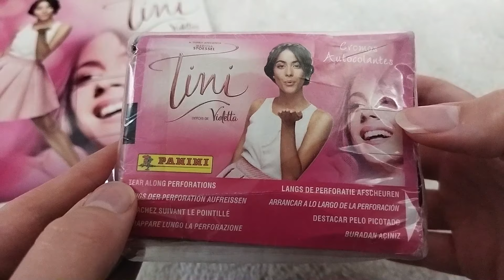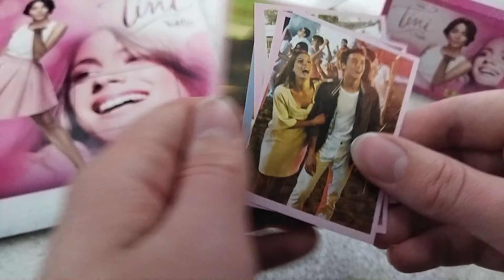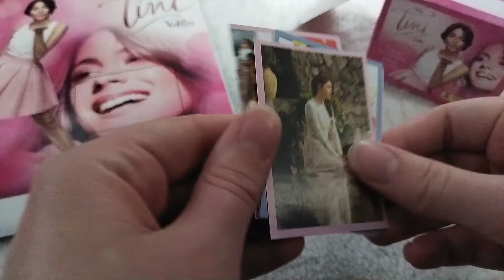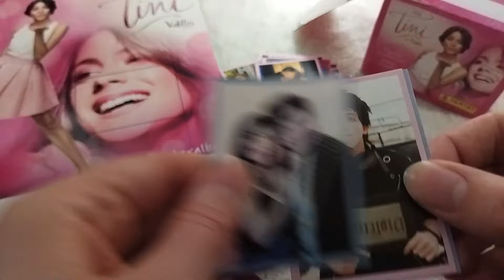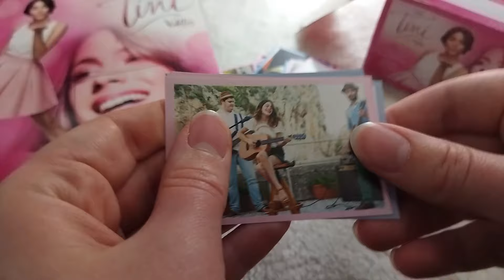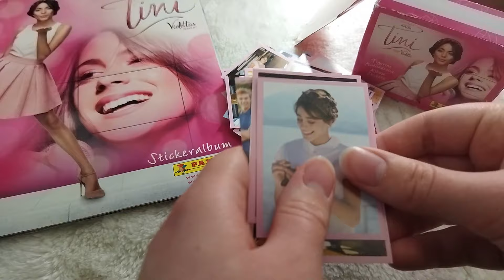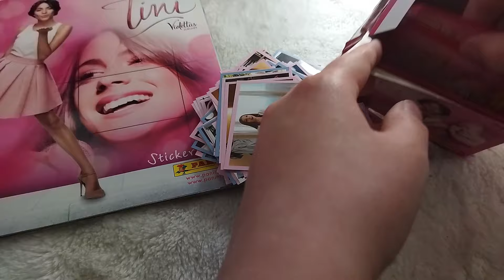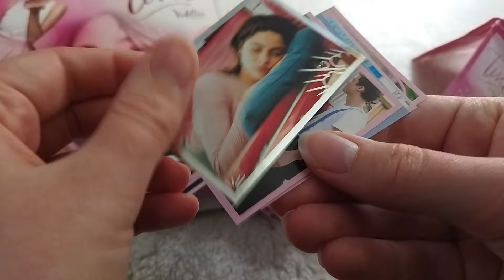Die GLÜCKSTRÄHNE ist noch WEIT ENTFERNT - Disney Tini Violettas Zukunft [Sticker opening]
🍿1 Video pro Woche, wenn ich Zeit habe 📷
⚡Wenn ich viel Zeit habe auch mal mehr⚡

Hey Leute, die Vlogs dauern leider noch etwas aber dafür bekommt ihr heute ein Violetta Video, hoffe das ich bald mit dem Schnitt fertig bin vom nächstem Vlog ♥

⚡❤️Ihr könnt mir gerne eure Videowünsche in die Kommentare schreiben❤️⚡

🍿 Social Media 📷

✨ Beliebte Videos ✨